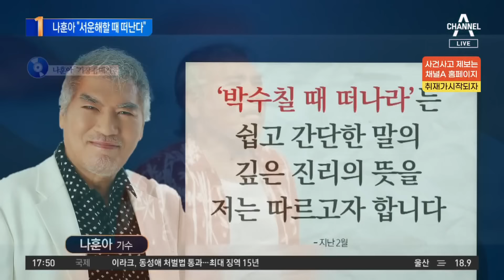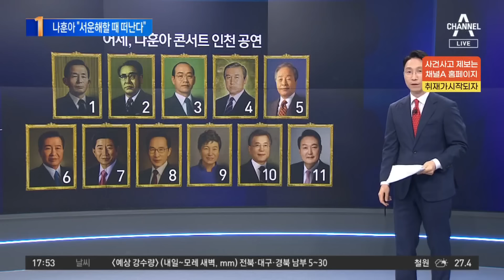나훈아 “여러분이 서운해 하니까 그만두는 것” | 뉴스TOP 10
나훈아 “여러분이 서운해 하니까 그만두는 것”

나훈아 "서운해하지 않으면 얼마나 슬프겠나"
나훈아 "앞으로 안 해본 것 하면서 살겠다"